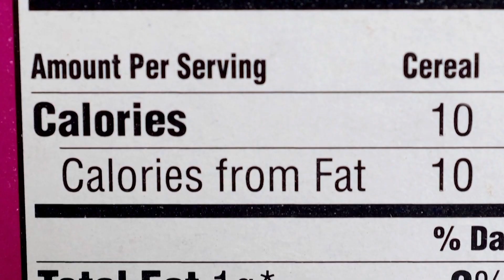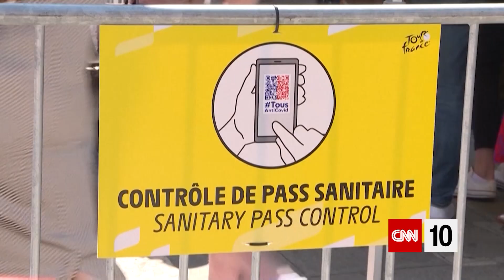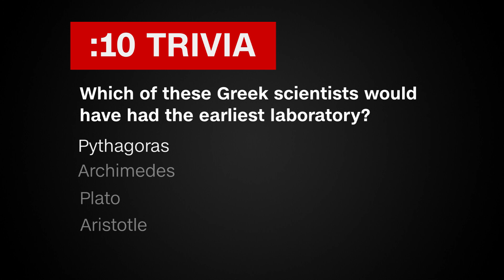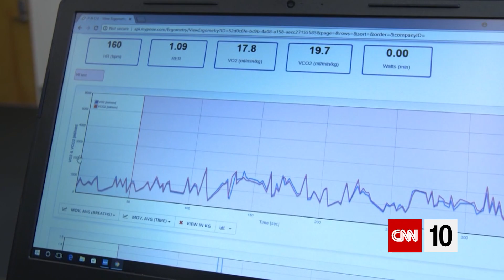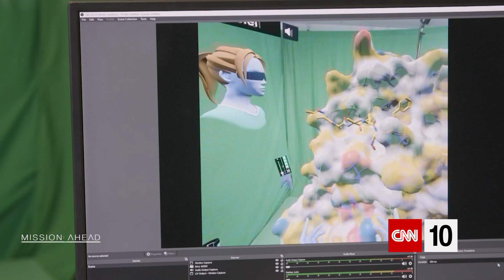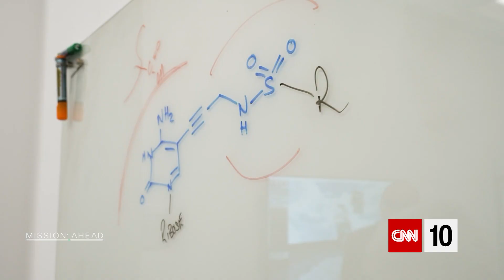Virtual Reality Inside A Molecule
For the first time in 20 years, a French president has been re-elected. Today's show looks at back at his first term and some of the challenges facing the country. Afterward, we're showing you how virtual reality has gotten a unique role in medical research. And we're stopping by a literary landmark to report on an upcoming record attempt.